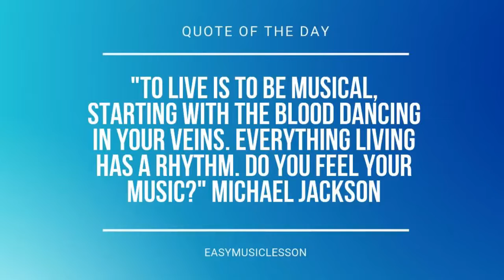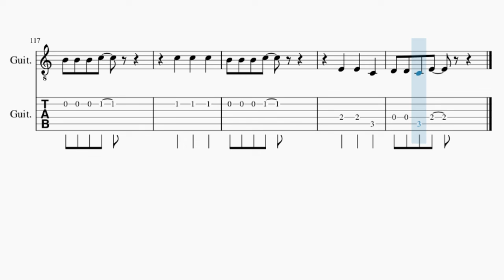Guitar Tab: How to play This Hell by Rina Sawayama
Comment and let us know how the videos have helped you. It keeps us going! :)Here is a sheet music/tab video on the song This Hell by Rina Sawayama on the guitar tab. A guitar tab arrangement which is transposed to notes that are easily played by guitar tab, for the song This Hell by Rina Sawayama.

EasyMusicLesson2 teaches you to play the your favorite instrument, through well-arranged sheet music so that you too can learn how to play This Hell by Rina Sawayama on the guitar tab as fast as you can. A guitar tab with backing tracks to help your play the song better.

Chords of Guitar arrangement:
A Min   F Maj   G Maj   A Min   F Maj   G Maj   A Min   F Maj
G Maj   A Min   F Maj   G Maj   A Min   F Maj   G Maj   F# Min
B Maj   E Maj   E Maj   G# Min   G# Dim   C# Dom 7   F# Min
B Maj   E Maj   E Maj   G# Min   G# Dim   C# Dom 7   C Maj
E Min   F Maj   F Min   C Maj   E Min   E Dom 7   E Dom 7   F Maj
E Maj   E Maj   F Maj   G Maj   A Min   F Maj   G Maj   A Min
F Maj   G Maj   A Min   E Maj   E Maj   F# Min   B Maj   E Maj
E Maj   G# Min   G# Dim   C# Dom 7   F# Min   B Maj   E Maj
E Maj   G# Min   G# Dim   C# Dom 7   C Maj   E Min   F Maj
F Min   C Maj   E Min   E Dom 7   E Dom 7   F Maj   G Maj   A Min
G Maj   A Min   E Maj   E Maj   F Maj   G Maj   A Min   F Maj
G Maj   A Min   F Maj   G Maj   A Min   E Maj   E Maj   F Maj
F Maj   G Maj   A Min   E Maj   E Maj   F Maj   G Maj   A Min
G Maj   A Min

Melody notes of Guitar:
A3 C4 A3 C4 A3   E4 D4
C4 A3 G3 A3 C4 A3
C4 A3 G3 A3
C4 A3 G3 F#3
C#4 C#4 C#4 B3 B3   G#3
C#4 B3 B3   G#3 C#4 B3 C#4 B3
C#4 C#4 G#3 C#4 B3 C#4 B3
C#4 B3 G#3 C#4 C#4 B3
C#4 C#4 C#4 G#3 C#4 B3 C#4 B3
G4 E4 G4   G4 D4
C4   G4 E4 G4 G4 G4 D4
C4     C4 C4   C5
G#4   G#4   G#4 A#4 G4
G4 E4 G4 G4 G4 D4
C4     E4   E4   G#4
G#4   B4
A4   A4   G4 E4
G4 G4 G4 D4 C4 G4 A4 A4
G4 G4 E4 G4 G4 G4 E4
G4 G4   A4 G4 A4 C5
B4 B4 A4 A4 G4 A4 C5
B4 B4 A4 A4 G4 A4 D4
C4   E4   E4   C4
D4 D4 C4 E4   C5 A4 C5
A4 C5 A4 C5 A4   E5 D5
C5 A4 G4 A4 C5 A4
C5 A4 G4 A4
C#4 B3 G#3 C#4 B3 C#4 B3
G#4   B4
C5 C5 C5 A4 G4 A4 C5
C4   E4